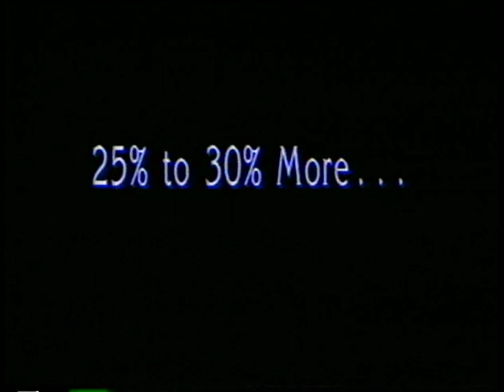esposito and sons 1989 You Tube mpeg4